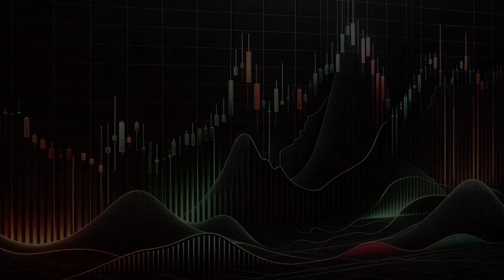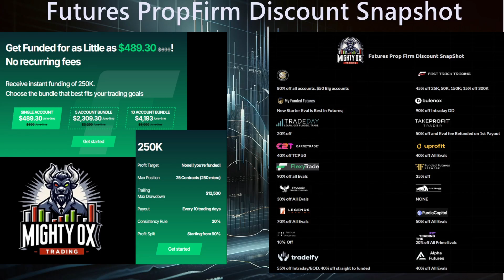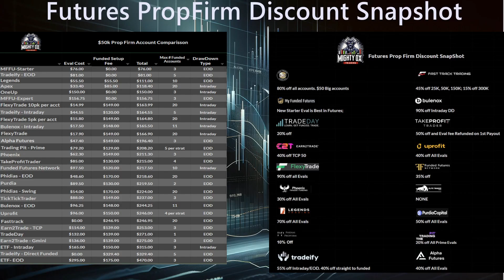MightyOx's Picks for the top 5 Current futures propfirm Discounts. 09/30/2024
Daily Quick synopsis video running down all the discounts from all of the biggest Futures Prop Firms.

Best Accounts in Futures
For NEW customers Only: $48 50K account $132 for 150K
Code: SEP40

💥Fast Track Trading: 💥
and ftt_lemans for the 300K 15%

💥MyFundedFutures:💥
Code: SEP40

$76 ALL in for 50K, $142 for 100K, $209 for 150K.